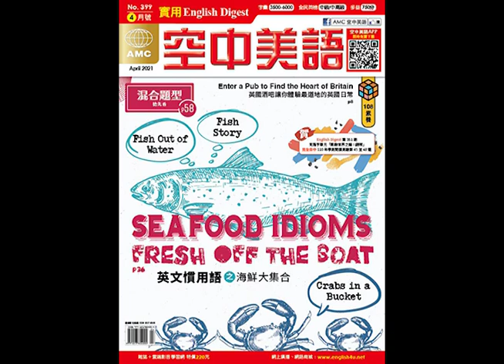2021年4月號Unit3-1【職場性騷擾訊息】課文講解